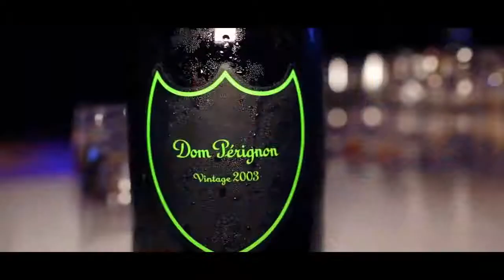MASIKINI; UNAKUMBUKA ILIVYOKUWA HARUSI YA REGINALD MENGI NA JACQULINE MENGI, R.I.P